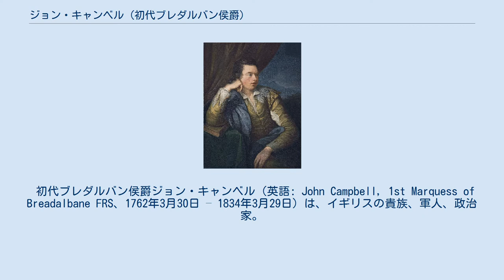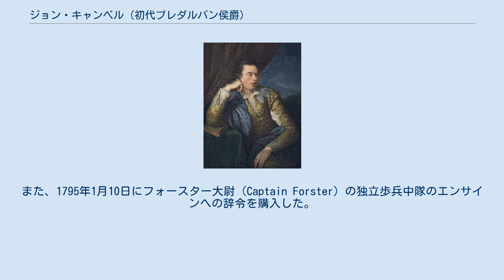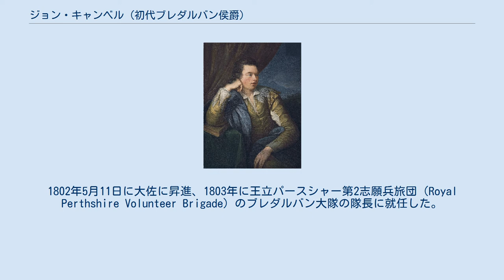ジョン・キャンベル (初代ブレダルバン侯爵)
アンゲリカ・カウフマンによる肖像画。
 初代ブレダルバン侯爵ジョン・キャンベル（英語: John Campbell, 1st Marquess of Breadalbane FRS、1762年3月30日 – 1834年3月29日）は、イギリスの貴族、軍人、政治家。
 コリン・キャンベル（Colin Campbell、1704年 – 1772年3月30日、ロバート・キャンベルの息子）とエリザベス・キャンベル（Elizabeth Campbell、アーチボルド・キャンベルの娘）の長男として、1762年3月30日に生まれた。
1772年3月30日に父が死去すると、カーウィン（Carwhin）の地所を継承した。
ウィンチェスター・カレッジで教育を受けた。
1782年1月26日に遠戚にあたる第3代ブレダルバン＝ホランド伯爵ジョン・キャンベルが死去すると、ブレダルバン＝ホランド伯爵位を継承した。
1784年2月19日、王立協会フェローに選出された。
 政界ではホイッグ党に属し、1784年から1806年までスコットランド貴族代表議員を務めた。
1806年11月13日、連合王国貴族であるパースシャーにおけるテイマス・キャッスルのブレダルバン男爵に叙された。
1831年9月12日、同じく連合王国貴族であるオルメリー伯爵とブレダルバン侯爵に叙された。
 1793年にフェンシブル連隊（本土防衛のために創設された連隊）を編成した。
また、1795年1月10日にフォースター大尉（Captain Forster）の独立歩兵中隊のエンサインへの辞令を購入した。
イギリス陸軍では1795年1月27日に第116歩兵連隊の中隊長（軍階は大尉）になり、同年4月25日に第78歩兵連隊第1大隊の少佐への辞令を購入する形で昇進、7月11日に自身の編成したフェンシブル連隊の隊長（軍階は大佐）に就任するとともに正規軍での軍階も中佐に昇進した。
1802年5月11日に大佐に昇進、1803年に王立パースシャー第2志願兵旅団（Royal Perthshire Volunteer Brigade）のブレダルバン大隊の隊長に就任した。
その後に半給になったものの1809年10月24日に少将に、1814年に中将に昇進した。
 1834年3月29日にテイマス城で死去、息子ジョンが爵位を継承した。
 1793年9月3日、メリルボーンでメアリー・ターナー・ギャヴィン（Mary Turner Gavin、1845年9月23日没、デイヴィッド・ギャヴィンの長女）と結婚、1男2女をもうけた。